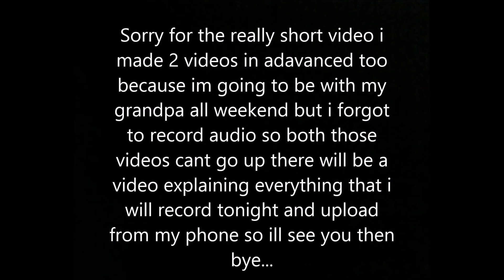Updated Setup Video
Make sure to follow me to see whenever I upload or stream